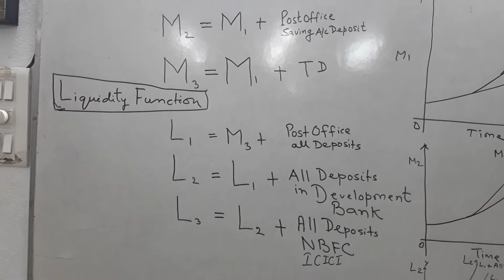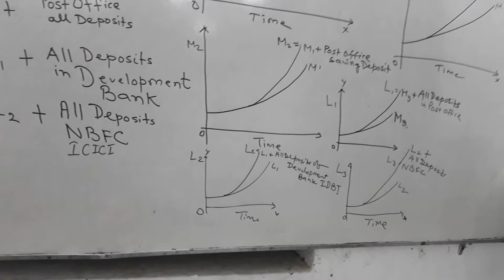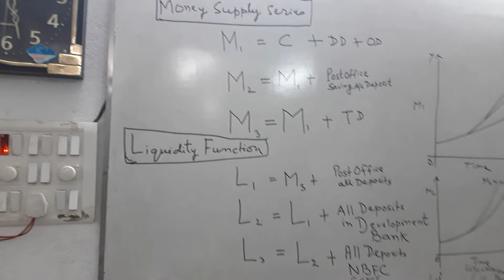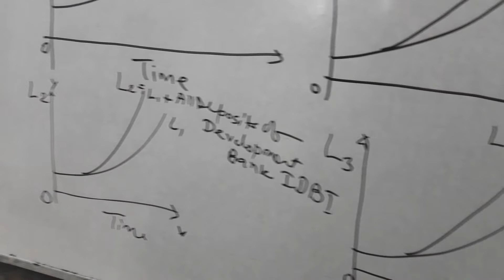Money Supply Series in India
Liquidity SERIES in India